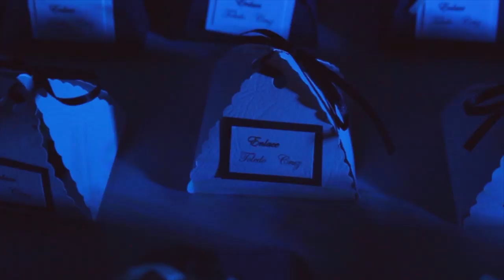Trailer Alan y Mariela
Trailer Matrimonio de Alan y Mariela